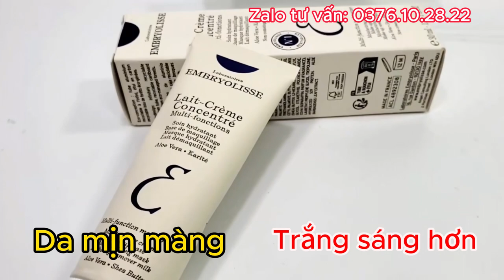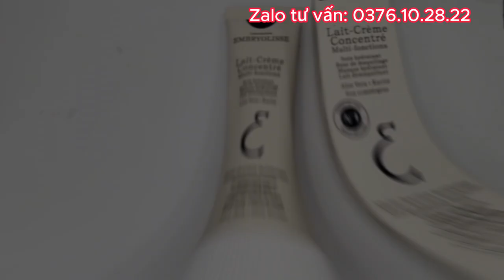Đánh Thức Làn Da Tự Nhiên Hoàn Hảo Với Kem Phục Hồi Da Embryolisse - Hiệu Quả Từ Sâu Bên Trong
Bạn đã bao giờ mong muốn có một làn da tự nhiên hoàn hảo, rạng rỡ từ bên trong chưa? Đừng lo lắng, với Kem Phục Hồi Da Embryolisse, điều đó là hoàn toàn có thể. Sản phẩm này không chỉ là một kem dưỡng ẩm thông thường, mà còn là một biểu tượng trong việc tái tạo và làm mới làn da. Với công thức tiên tiến, Embryolisse cung cấp dưỡng chất cần thiết để phục hồi làn da từ sâu bên trong, giúp cân bằng độ ẩm, làm dịu và làm mềm da. Kết quả là bạn sẽ sở hữu một làn da mềm mịn, tràn đầy sức sống và sức khỏe. Đánh thức vẻ đẹp tự nhiên của bạn với Kem Phục Hồi Da Embryolisse ngay hôm nay!